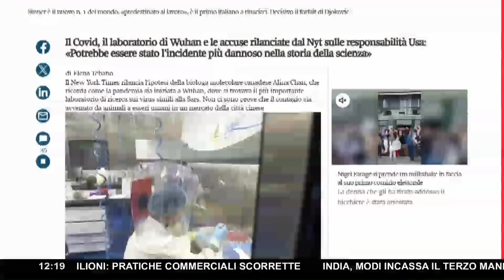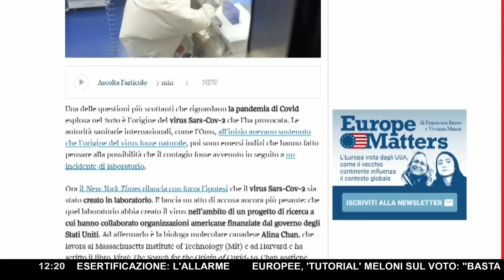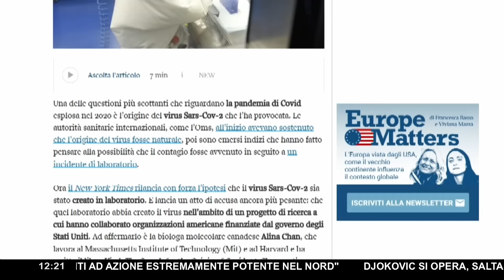COVID, LA NOTIZIA CHE SQUARCIA IL VELO: "ALTRO CHE WUHAN" ▷ "È DI UNA GRAVITÀ ECCEZIONALE"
La notizia arriva dal MIT e dall'Università di Harvard: "La SARS-CoV-2 è uscita da un laboratorio".
Lo aveva già riportato nel settembre scorso il New York Post. Ora sulle origini del Covid si esprime una biologa degli enti citati prima, Alina Chan, in un editoriale sul New York Times: "Se così fosse sarebbe l'incidente più costoso della storia della scienza".
Secondo la tesi della biologa di Harvard, "l'istituto di Wuhan, lavorando con i partner americani, aveva proposto la creazione di virus con le caratteristiche distintive della Sars-CoV-2. Il laboratorio di Wuhan portava avanti il lavoro in condizioni di bassa biosicurezza che non avrebbero potuto contenere un virus presente nell'aria contagioso come il Sars-CoV-2".
E aggiunge: "L'ipotesi che il Covid-19 venga da un animale del mercato del pesce di Wuhan non è sostenuta da prove forti".

La notizia è riportata anche dalle principali fonti di informazione in Italia.
Secondo l'avv. Olga Milanese non è però abbastanza.